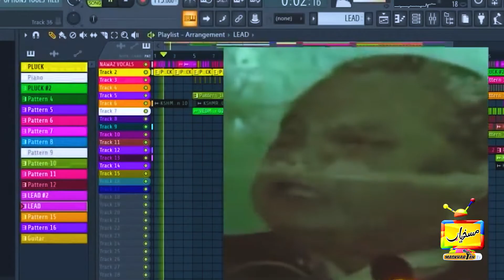Fawad Ch Nay Shahbaz Sharif Ki Giraftari Ka Andia Dai Dia | Maskharian with Sarfraz Vickey